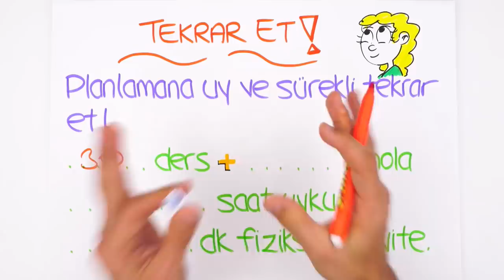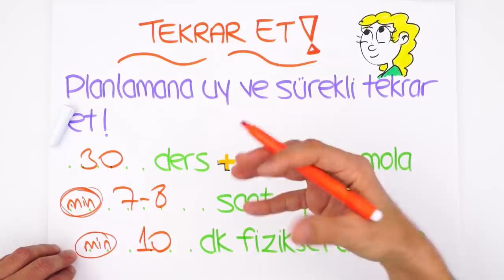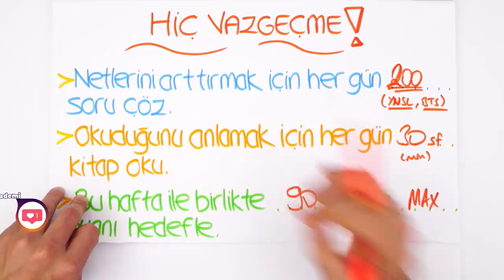Rakiplerinize Bu Videoyu İzletmeyin! | Derece İsteyenlere Özel Taktikler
Derece yapmak isteyenler bu videoyu mutlaka izlemeli! "Nasıl derece yapabilirim, istediğim liseyi nasıl kazanabilirim, netlerimi nasıl artırabilirim?" diyorsan bu video tam sana göre!